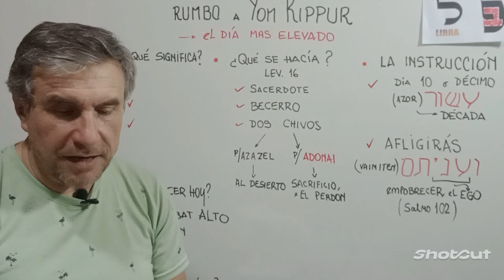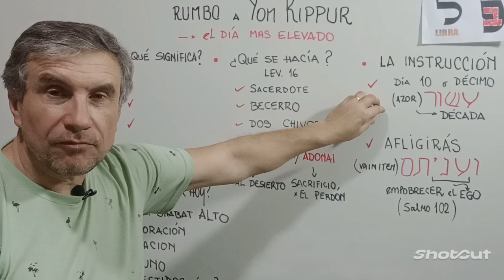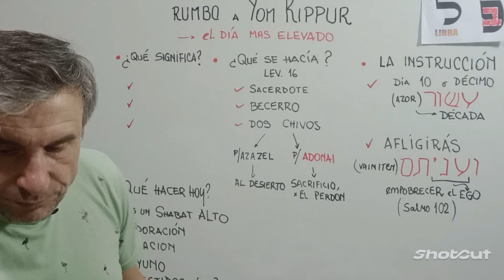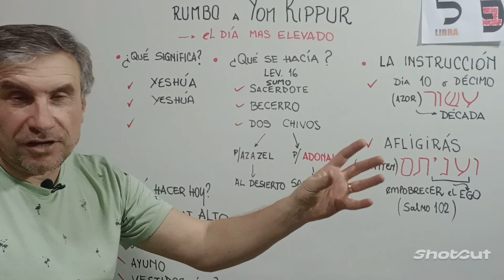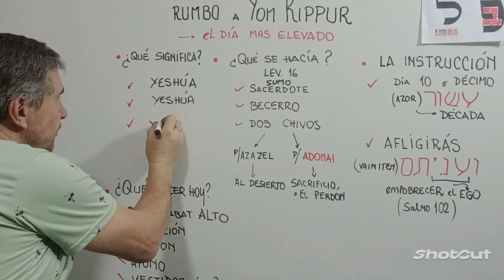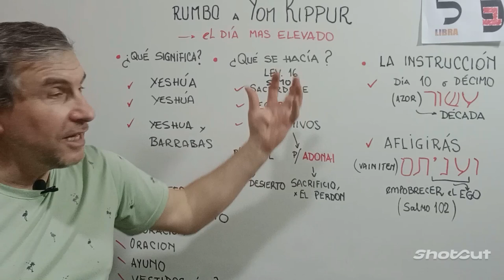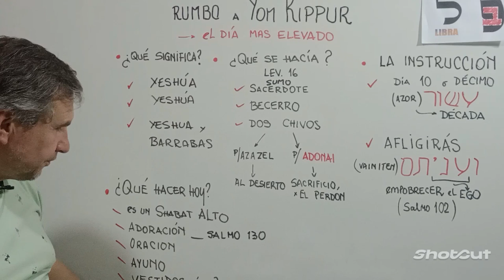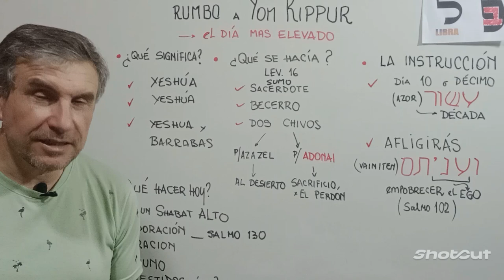rumbo a YOM KIPPUR: el día MAS ELEVADO del año